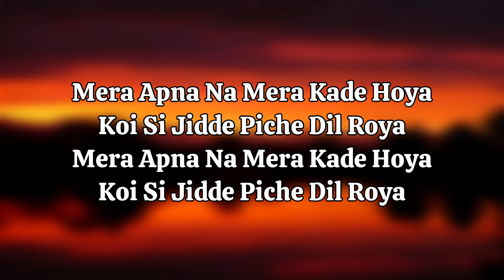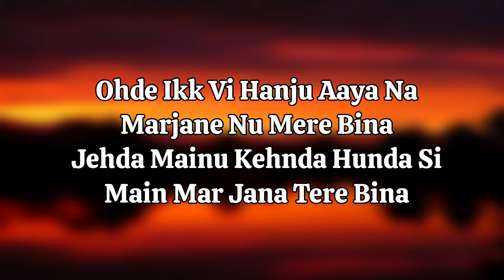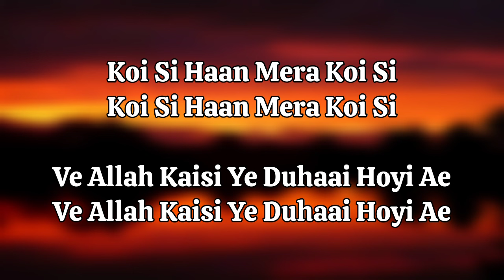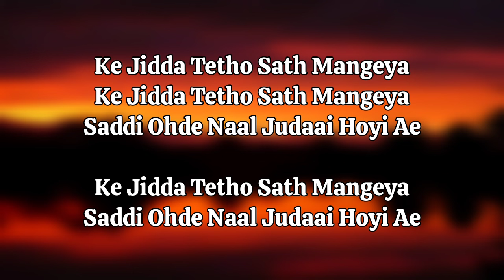Koi Si - Lyrics Video ( Koi Si Jidde Piche Dil Roya ) Afsana Khan & Nirmaan Latest Punjabi Song 2024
Song : Koi Si
Singer : Nirmaan & Afsana Khan
Lyrics : @LoveMusicPresent-39

Koi Si Lyrics

Mera Apna Na Mera Kade Hoya
Koi Si Jidde Piche Dil Roya

Koi Si Main Jiddi Hoyi Si
Oh Mera Dil Te Jaan Meri Si
Mere Jism Da Har Katra
Meri Rooh Vi Gulam Ohdi Si

Oh Metho Door Hoke Bada Khush Hoya
Koi Si Haan Mera Koi Si

Ke Gall Dil Te Lawayi Hoyi Ae
Ke Jinne Sanu Jakham Ditta
Jinne Sanu Jakham Ditta
Ji Sadde Gamma Di Dawai Ohhi Hai

Ohde Ikk Vi Hanju Aaya Na
Marjane Nu Mere Bina
Jehda Mainu Kehnda Hunda Si
Main Mar Jana Tere Bina

Main Raat Langava Ikk Ikk Karke
Kateya Katdiyan Nahi Metho
Nirmaan Nu Nahio Farak Painda
Ohda Sar Jana Mere Bina

Oh Metho Door Hoke Chain Naal Soya
Ohnu Ki Pata Ki Haal Mera Hoya

Ve Allah Kaisi Ye Duhaai Hoyi Ae

Ke Jidda Tetho Sath Mangeya
Saddi Ohde Naal Judaai Hoyi Ae